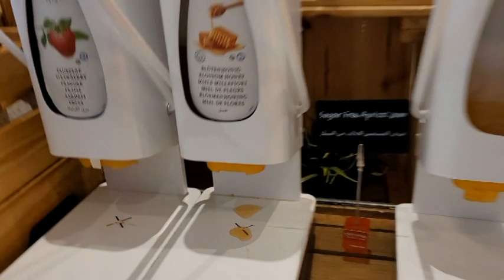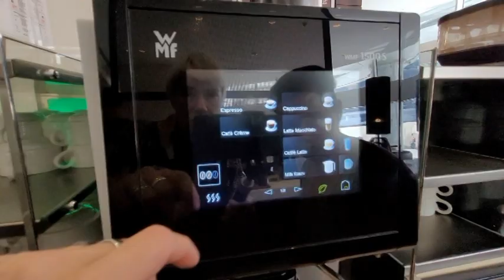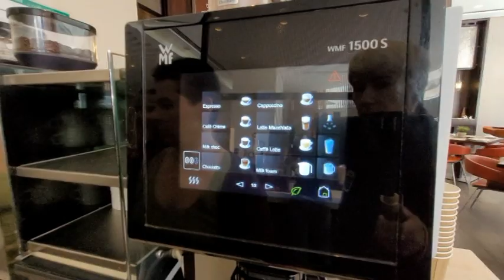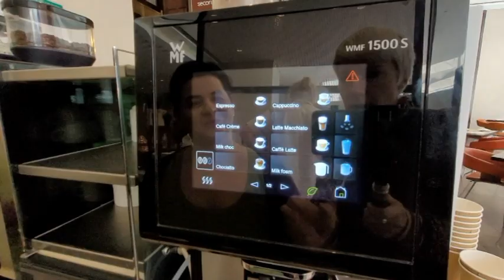ЗАВТРАК В РОТАНЕ/ЗАСТРЯЛИ В АБУ-ДАБИ/ЗАБОЛЕЛИ?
Привет друзья!
Все читаем и нам очень приятно!
В этом видео сходим с вами на завтрак в отеле Ротана, в котором застряли после не вылета с Визеир.
Голова болит, настроение так себе, но это не помешает нам вкусно покушать и попить кофеек. Готовьте вкусняшки, ведь вы с нами!